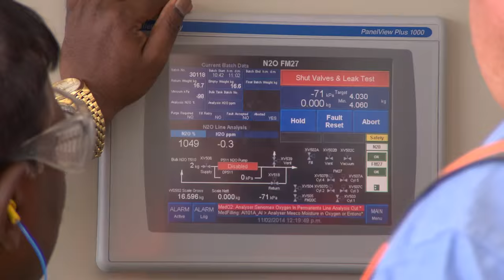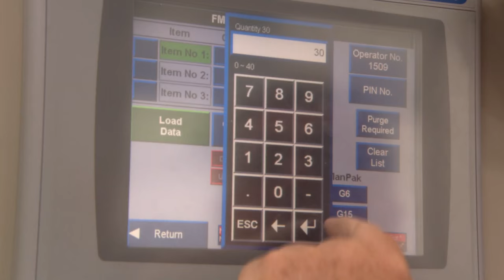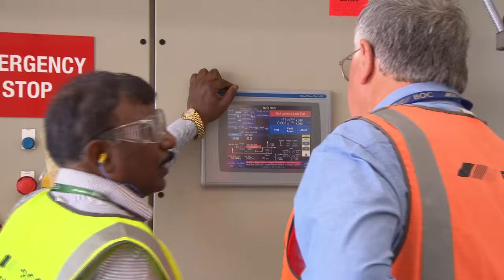BOC - Living and Breathing Healthcare in New Zealand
BOC -- Living and Breathing Healthcare.

Every day over 7000 of BOC's New Zealand customers depend on our medical gases to provide gas-based therapies to thousands of vulnerable people.

BOC's medical gases are essential for medical therapies to support breathing, to sustain life, for sedation and pain management to name but a few applications. As essential as the air around us, gases play an invaluable role in modern medicine.
At BOC we care about our customers.

Leama Cairney -- BOC Quality Change Leader says:
BOC is willing to put in that effort to make sure that their product coming out the end is exactly where it should be.

Ralph Meinhardt -- Sales Manager, BOC Healthcare NZ says:
We plan to ensure that we get a good quality product out there that it gets checked all the way down the line. We are getting a product out there that the customer is familiar with and that is useable by the customer.

Dean Hart -- BOC Medical Delivery Operator says:
Our BOC gas gives the customer the confidence to live a normal life as best as possible.

Our aim is always to help our customers achieve and maintain the highest standards in heath care. That's why we've invested over 4.5 million dollars in building dedicated medical gas-filling facilities in our Penrose and Christchurch operational sites.

Andy Wilson -- BOC Regional Engineer and Project Team Leader says:
We're making an effort to establish ourselves as a credible supplier of quality medical products and we're putting a lot of equipment into making sure we are getting better quality all the time.

Peter Neate -- BOC Production Manager Northern NZ says:
This facility allows us to improve again which is really good and it means something to the customer at the end of the day. It also opens opportunities to look at pressure upgrades or other types of packaging or products that we might want to look at in the future to help the market or to help our customers.

Yussouf Mohammed -- BOC Senior Project Engineer says:
There are so many plants in Australia and here where we have been filling cylinders but this one has raised the bar. Everyone looks at this plant, they want to come to that level or even make it better.

The new facilities devoted to our medical gas filling will further enhance our already high standards of quality that contribute to patient safety. Our improved technology will also make cylinder filling more efficient and will allow for exciting new products such as pressure upgrades and integrated flow meter cylinders. The state of the art technology will mean reduced cylinder handling and in turn reduce manual handling injuries for our staff.

Wilfred Betham -- BOC P&L Floor Supervisor says:
Basically it's a whole lot easier to have medical cylinders in one space away from industrial filling. Also, we can basically look after the quality control of medical cylinders.

Trevor Williams -- BOC P&L Filler says:
It means better product for our customers and safety for all our colleagues at BOC.

Francis Hurrell -- BOC P&L Filler says:
With the new facilities and everything it allows me to do everything efficiently and it's safer which is more important.

At BOC we care about what we do. We understand how important each of our roles are in the delivery of quality medical gases. We treat each other and our customers with respect. From taking an order to filling a cylinder to delivering the gas, we are passionate about patient safety and we are proud to assist in their quality of life.